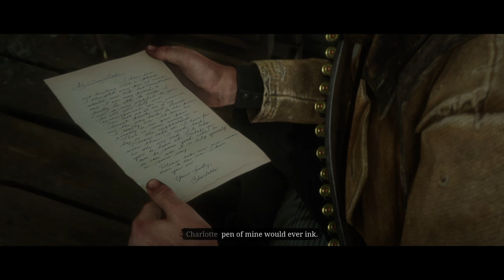Red Dead Redemption 2 Part 40